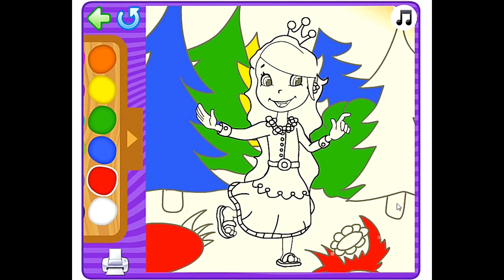Tô Màu Công Chúa [Color Your Princess]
Click on your favorite colors to paints the picture!

Controls:This game is played with mouse only.
Game Author:kibagames
Game Tags: Kids Games, Princess Games